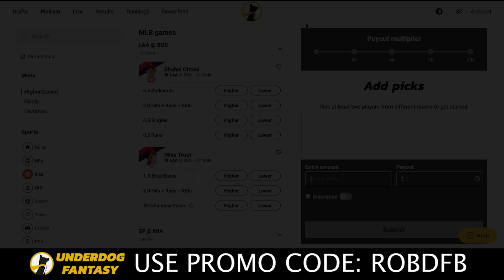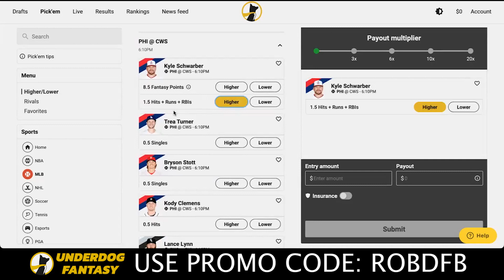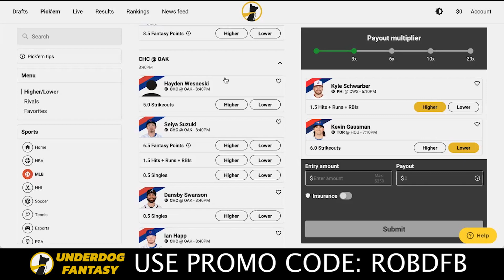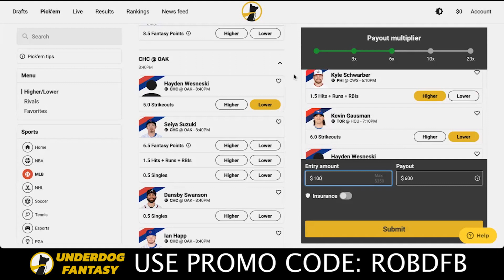Underdog Fantasy Pick 'Em - 04/17/23 | MLB Entry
Free pick 'em entry at Underdog Fantasy for 04/17/23 with detailed explanation by Rob Donaldson!

Basketball Prediction